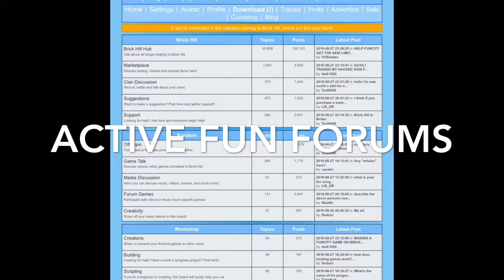Brick Hill (join today)